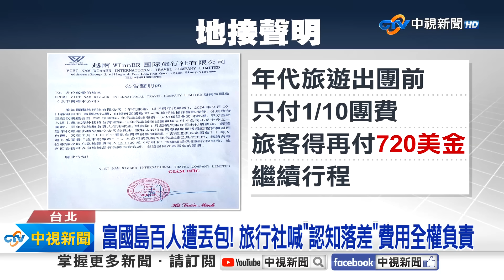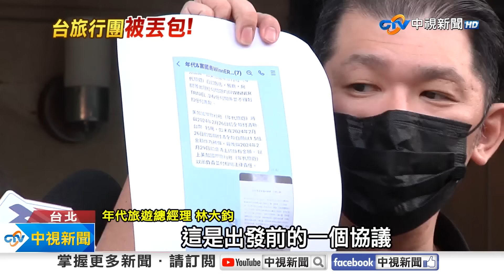未結清款項292民眾遊富國島"遭丟包 旅行社道歉!│中視新聞 20240212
春節連續假期，不少人都會安排出國旅遊，卻有旅客參加了"年代旅遊"的春節包機行程，不只被丟包，更被當地地接告知，年代旅遊根本沒繳清團費，旅客得自掏腰包，另外支付兩萬多台幣，才能繼續行程！突發狀況，讓旅客無法接受12日下午 年代旅遊總經理，出面說明並道歉，表示雙方有"認知差異"，才會鬧出大動靜。